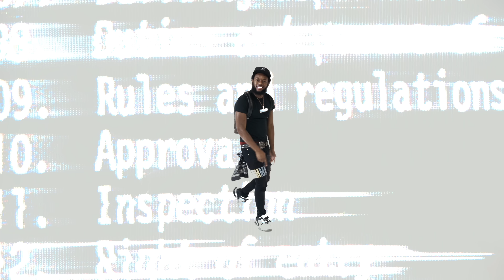6kFly Off My Chest Offical Music Video ( Dir. Ntro4k )